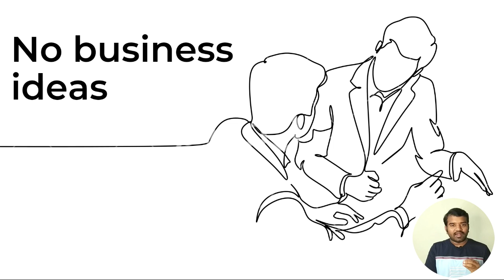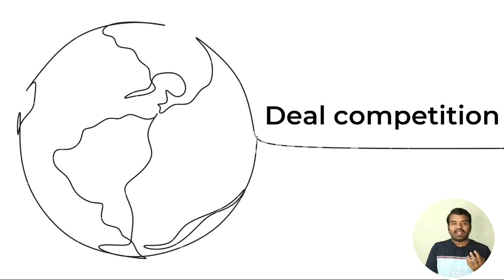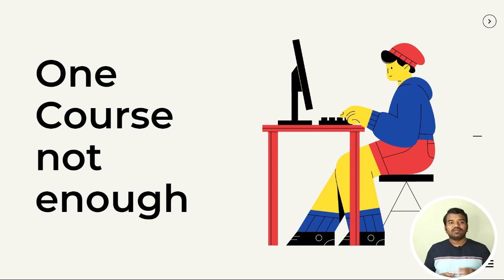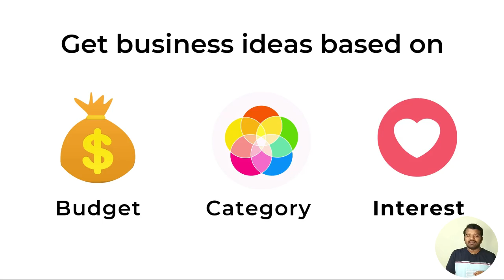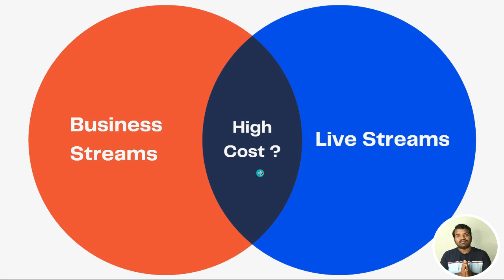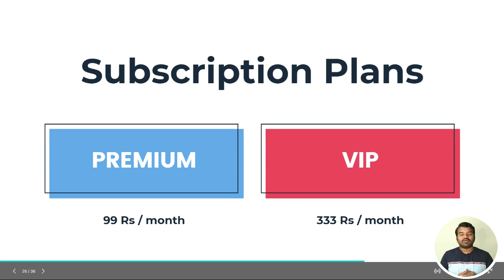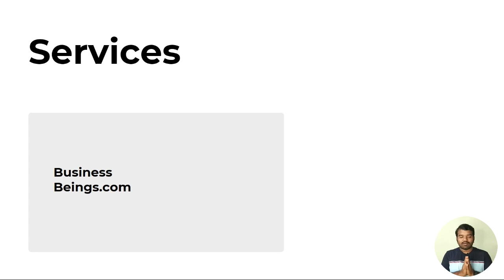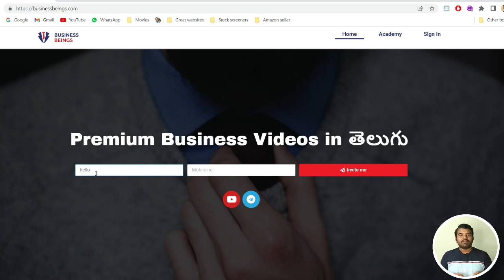How To Get Business Ideas in Tamil | Based on Your Budget & Interest | Business Beings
There are many challenges in starting a business, finding a right business idea with complete details is the major challenge in starting a business and run it successfully. Business Beings can help you to get business ideas in Tamil based on your budget, business category and interest.

We are launching 'Business Beings' the world's first ever streaming platform dedicated to business.